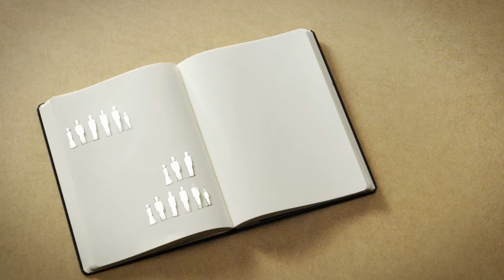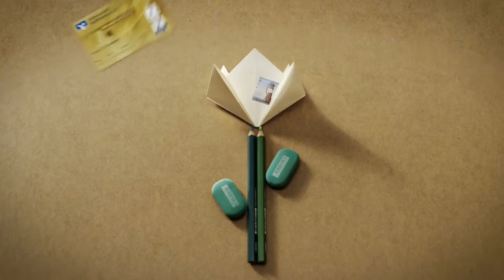Volksbank Bielefeld-Gütersloh: Erklärfilm zum Thema Goldene Mitgliederkarte - VR-BankCard Plus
Außen Gold, innen Volksbank Bielefeld-Gütersloh und voller exklusiver Vorteile, weil Sie unser Mitglied sind.

Die VR-BankCardPlus für Mitglieder ist eine perfekte Kombination aus VR-BankCard und Mitgliederausweis. Sie können mit ihr wie bisher an allen Akzeptanzstellen bargeldlos bezahlen und Geld am Geldausgabeautomat abheben.